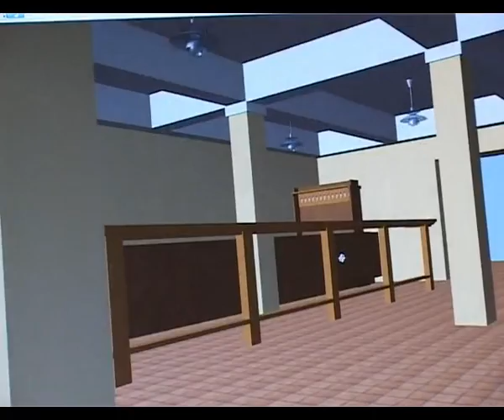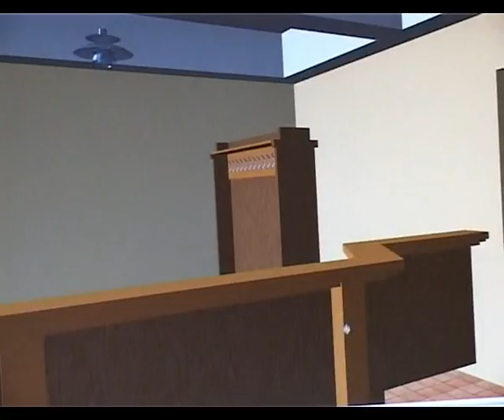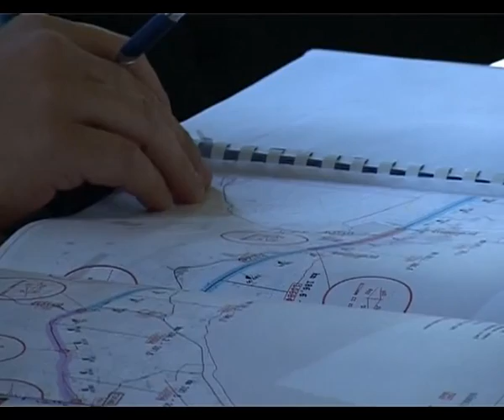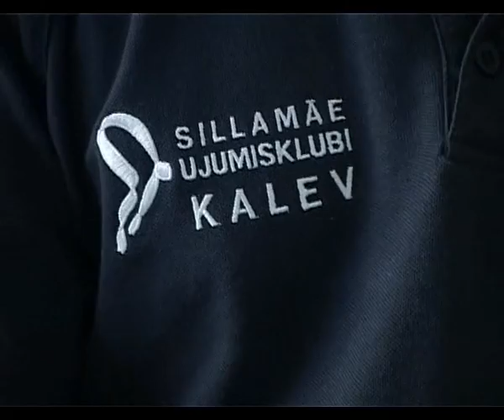TV Sillamae 23.09.2011